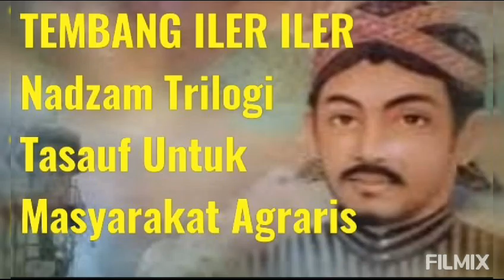Mutiara Hadits , Dakwah Islam Masjid Darul Muttaqin bersama Ustdz Waryono Brawa